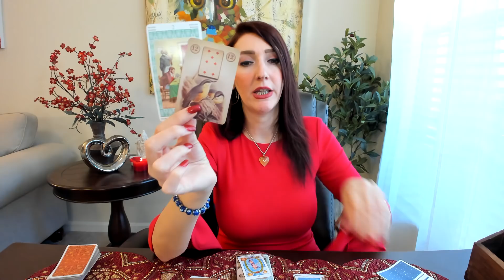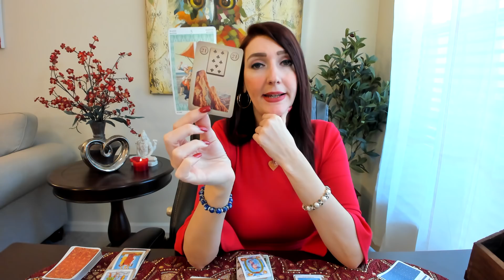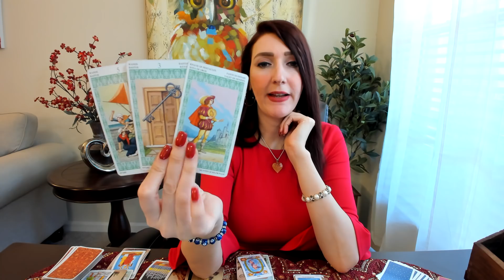CANCER WEEKLY LOVE THEY WANT YOU BUT ARE TAKING THEIR TIME!! NOV 9 TO 15